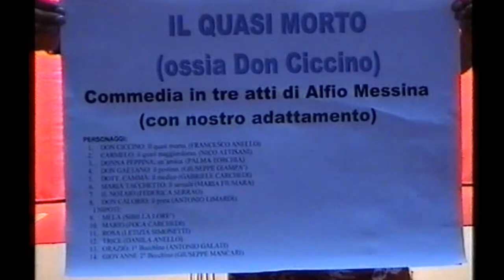"IL QUASI MORTO" Personaggi e interpreti i giovani dell'Oratorio 8 AGOSTO 2003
Sala cine-teatro dell'oratorio 'San Domenico Savio”  in Piazza Solari  FRANCAVILLA ANGITOLA  (vv)  Personaggi e interpreti  i giovani dell'Oratorio.  Rappresentazione teatrale  promossa da Don Pasquale Sergi